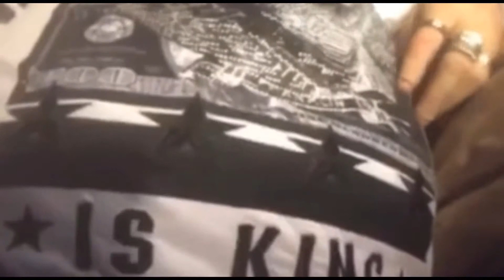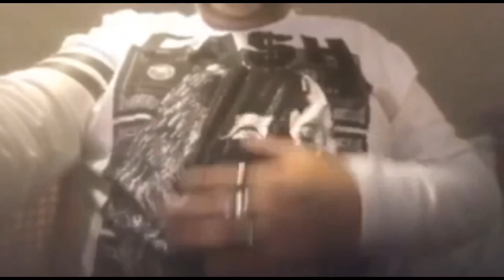Best of Richlife: CA$H IS KING